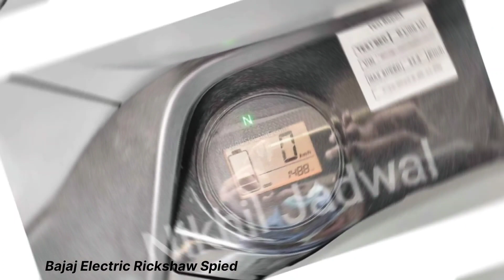Bajaj Electric Rickshaw Spied Testing Up Close | 120 KM Range | Launches Soon#Bajaj#ElectricRickshaw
Hello Viewers, Bajaj RE EV electric rickshaw has been delayed due to multiple reasons, but launch may finally come through this year.

Bajaj currently leads in the three-wheeler space, with a market share of more than 70%. Bajaj RE rickshaw is preferred, as it is considered to be superior in terms of performance, durability, mileage, low maintenance, resale value and range of features.

Users buying Bajaj RE can choose from powertrain options of diesel, petrol, CNG and LPG. Prices for the petrol variant start at around Rs 2.05 lakh (ex-showroom, Mumbai). Upcoming Bajaj RE electric rickshaw will have a higher acquisition cost of around Rs 3.50 lakh. But users will probably gain in terms of reduced running cost.

Bajaj RE Electric Rickshaw Features :-

Bajaj RE electric rickshaw has largely the same appearance as that of its ICE counterpart. It is 8.6 ft. long, 4.2 ft. wide and 5.5 ft. tall. It has a ground clearance of 170 mm.

Latest Spy Shots are Credited to Nikhil Jadwal Channel.

Images Credits to :- @NIKHILJADWAL

Some key highlights include rounded front fascia, all-halogen lights, front plastic panelling, metal mudguard and R12 steel wheels. Space available is almost the same as that of Bajaj RE ICE rickshaws. The battery pack is likely to have taken much of the available cabin space.

A number of differences can be seen in the driver section, where new plastic panelling has been used. The dashboard is now larger and comes with a lockable storage compartment. Instrument cluster is now fully digital, with two dials, placed on either side of the dashboard. Users can access critical information such as battery percentage, distance travelled and distance to empty.

Bajaj RE Electric Range, Specs :-

Bajaj RE electric rickshaw will have a range of 120 km on a full charge. Battery charging time is 4 hours, but could vary based on the type of charger used. It is not yet known if a fast charging option will be available for Bajaj RE electric rickshaw. It is certainly desirable, as it will increase the rickshaw’s revenue generating potential. With fast charging, rickshaw drivers can easily charge their vehicle during their breakfast or lunch time.

Another option is to introduce a swappable battery system, which will work out even better than fast charging. But that will involve development of a large-scale network of battery swapping stations. Even if possible, such a system will take time to become a reality. One major hassle is that there’s currently not enough demand for electric rickshaws. Much of the sales still comprise ICE-powered rickshaws.

For electric rickshaws to go mainstream, special incentive programs need to be introduced. Subsidies are already available, but higher acquisition cost is still a major bottleneck. General distrust in a new system is another reason why the majority of buyers still prefer diesel, petrol and CNG rickshaws. Awareness about how electric rickshaws can increase income potential can probably help boost sales of electric three-wheelers.

Source :- News by Rushlane.Com